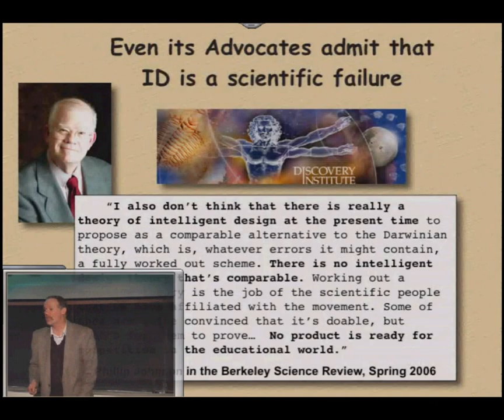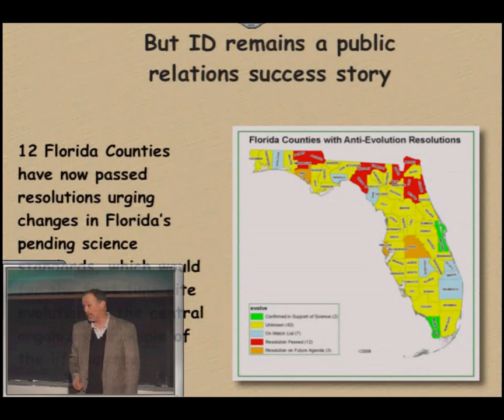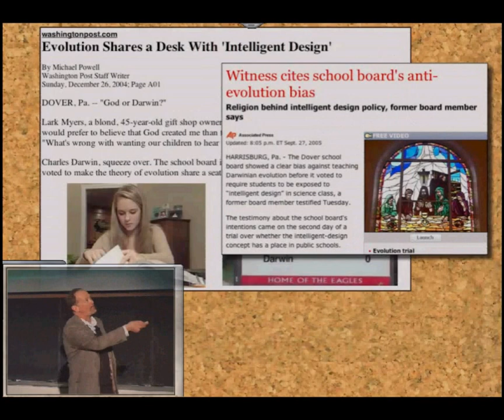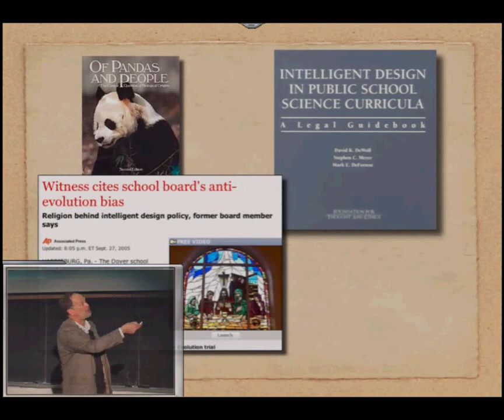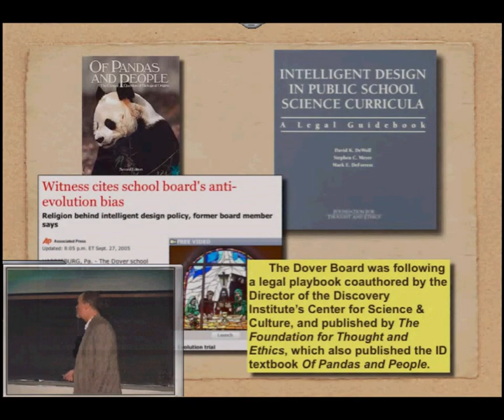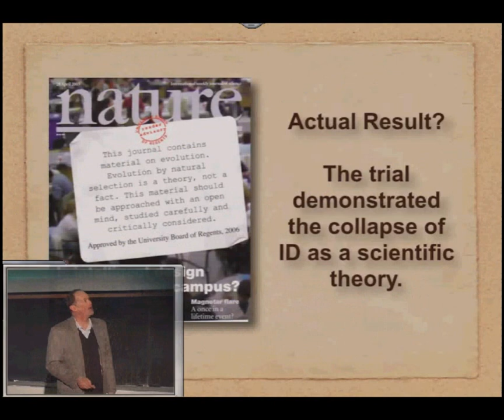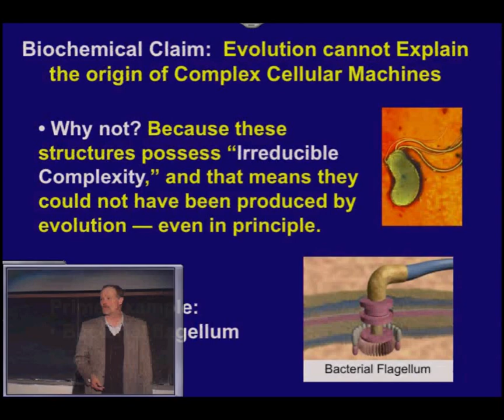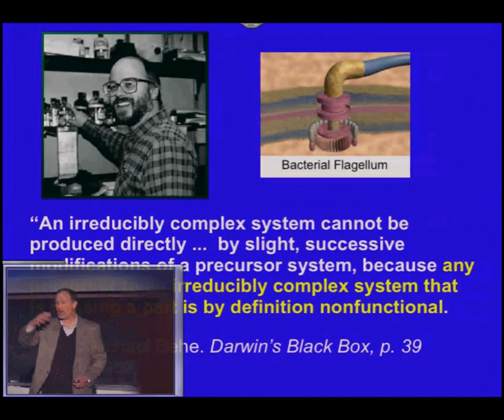God, Darwin, and Design 2 - Ken Miller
Part 2 from Ken Miller's "God, Darwin, and Design- Lessons from the Dover Monkey Trial" lecture at U of Texas- Austin.